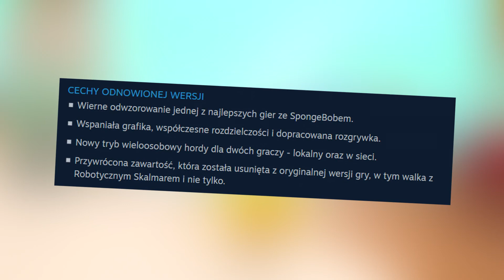Spongebob Battle for Bikini Bottom Rehydrated | Recenzja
Ten remake nie wyszedł za dobrze...